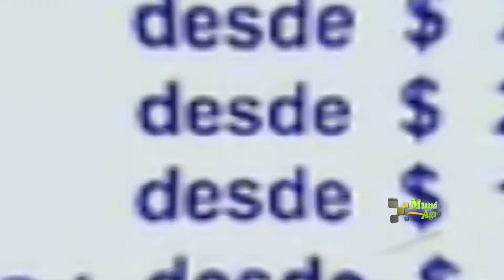Pedro Pérez, Consignaciones Córdoba SA Remate ágil con muy buena hacienda en la SRJM